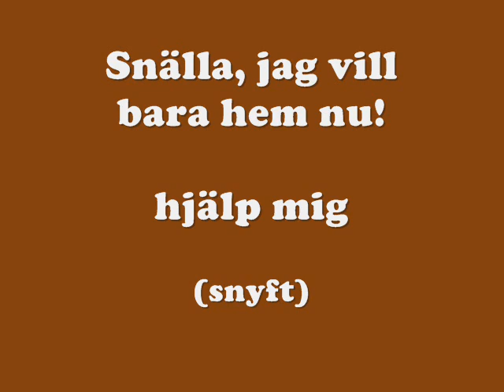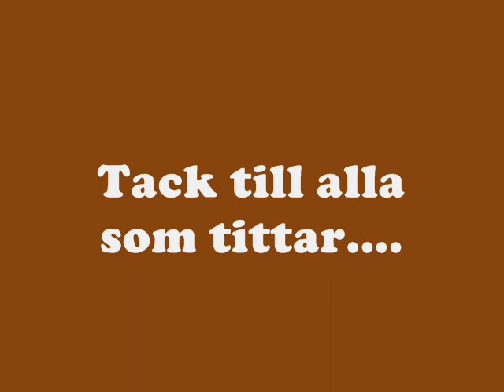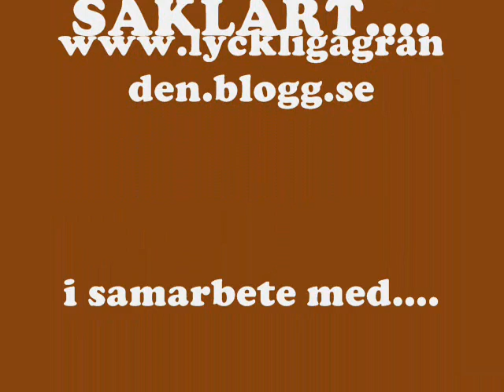Busringning - TAXI HEM [musik upphovsrätt UMG] Lyckliga Gränden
NU VILL DANIEL VEEEEERKLIIIIIIIIIIIGEN HEM FRÅN JOKKMOKK